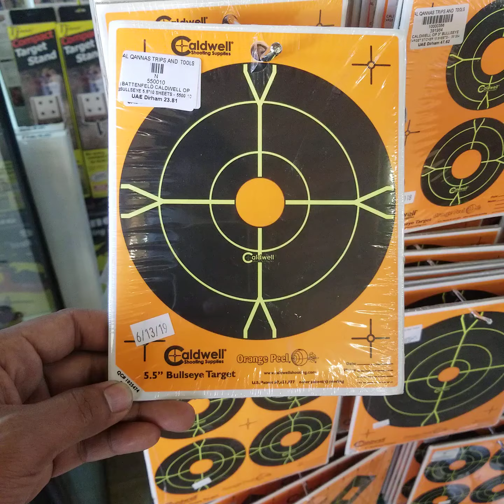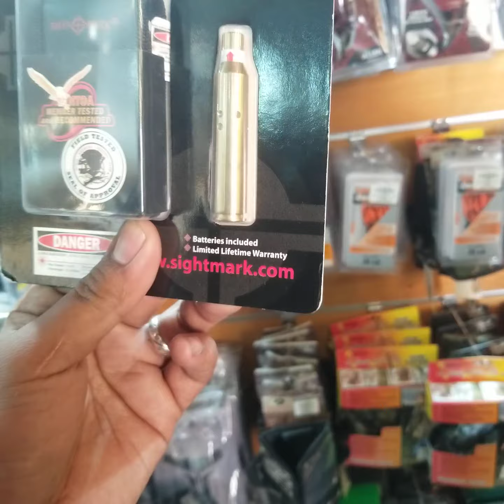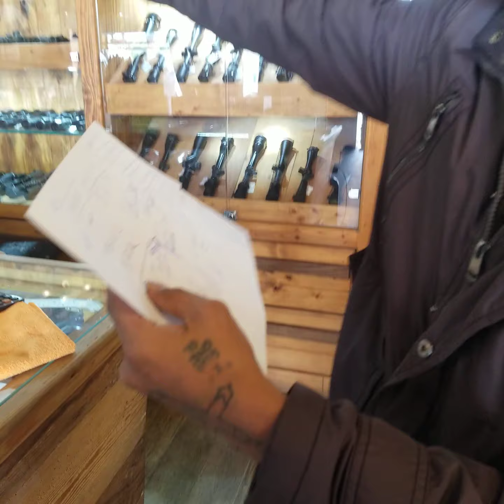AIRSOFT GUN SHOP AL AIN UAE